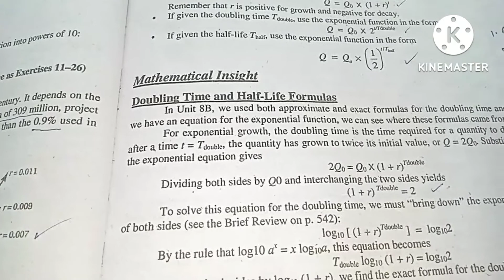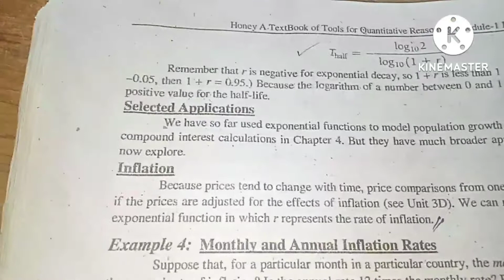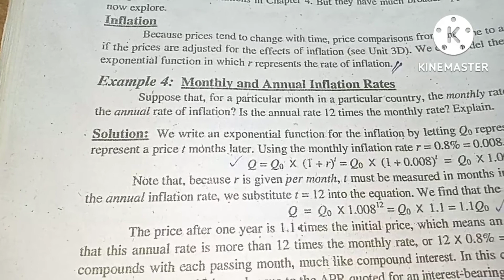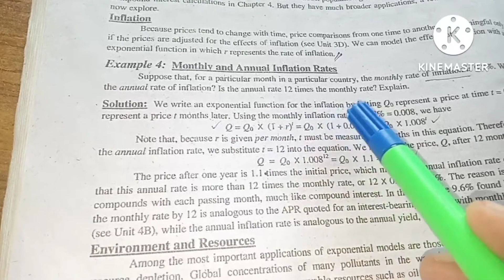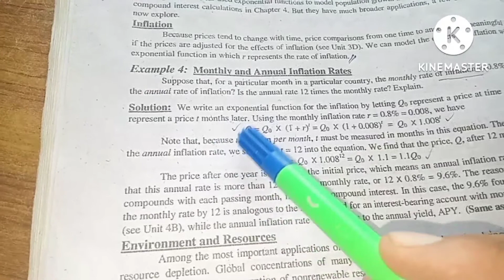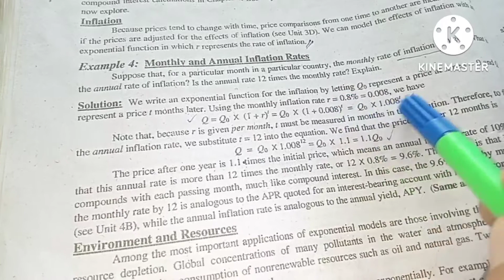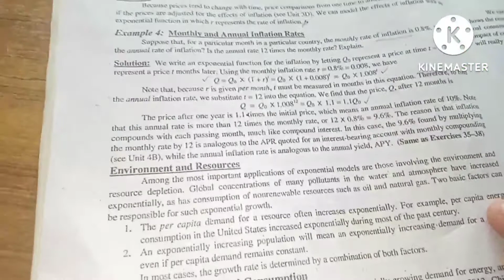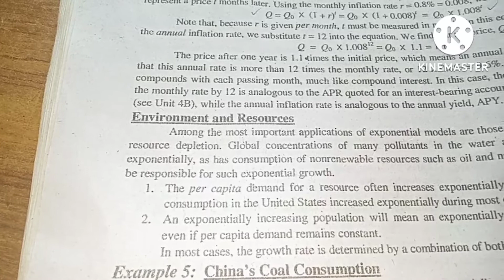Lecture #13: Exponential functions + Examples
Tools For Quantitative Reasoning QERA-108